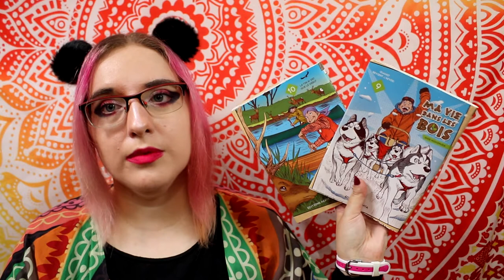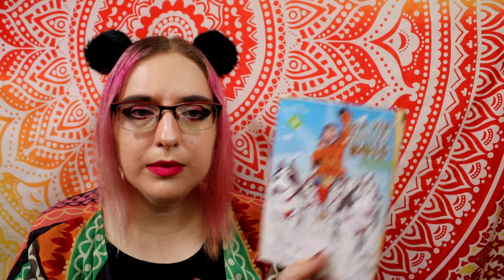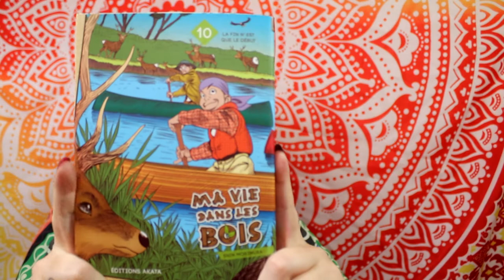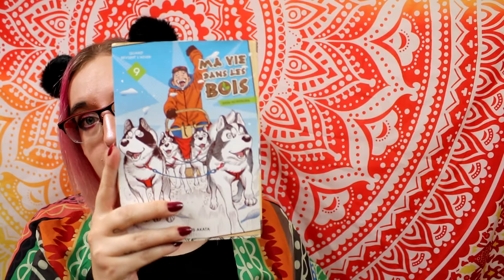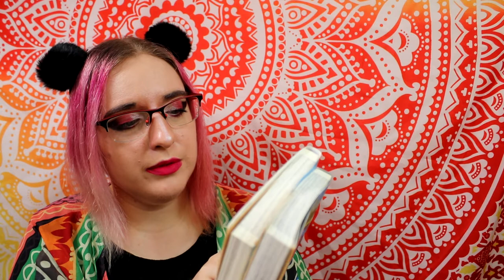[Bilan Lecture] ma vie dans les bois #4 (seinen// éditions Akata)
Résumé :
Cela fait bientôt trente ans que Shin Morimura est auteur de mangas. S’approchant de la cinquantaine, et tandis qu’il vient de mettre un point final à sa dernière série fleuve, son éditeur lui demande de trouver une nouvelle idée originale pour son prochain titre. D’abord en manque d’inspiration, le dessinateur va finalement se lancer dans un projet « un peu » fou : partir vivre dans la montagne, sans eau courante ni électricité, et raconter son nouveau quotidien en manga ! Sa femme le suivra volontiers, malgré quelques appréhensions… De la construction de leur maison passive en bois jusqu’au difficile apprentissage de l’autonomie alimentaire, suivez l’incroyable vie de ce couple plus tout à fait comme les autres !